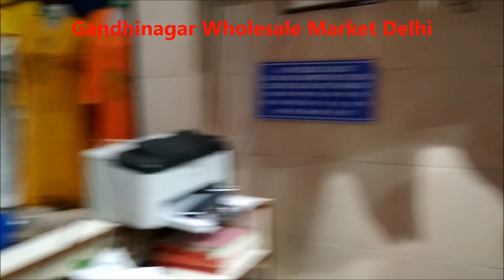9810964881 @85 Start Kurti , legging wholesale Market Gandhinagar Delhi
CHANDAN CREATIONS
 Name - Chandan
Shop Address - 9/616, Krishna Gali No. 2, Subhash Road, Gandhi Nagar, Delhi - 110031